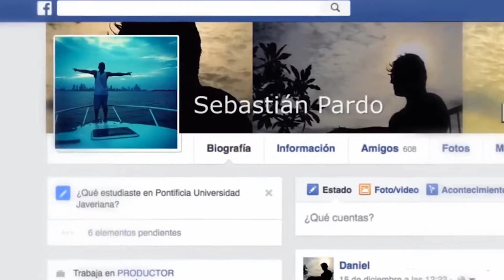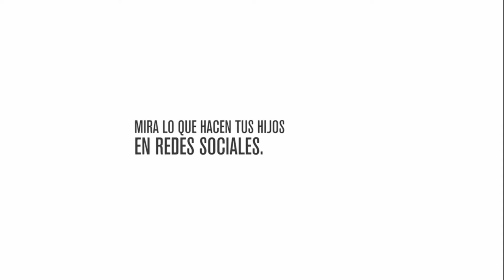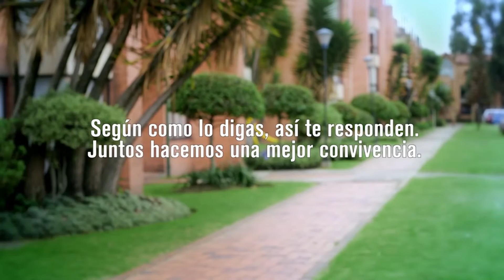01 POLICIA AL DIA - MOMPOX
PROGRAMA TV DE LA POLICÍA NACIONAL DE MOMPOX CON TODAS LAS NOVEDADES Y ACONTECIMIENTOS EL EN TEMA DE SEGURIDAD.